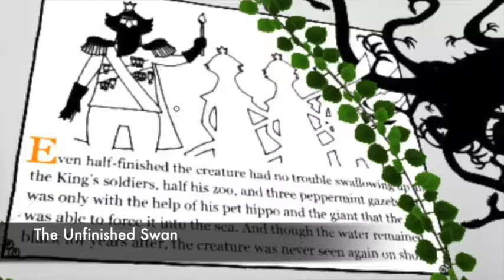VG5 - Narrative Games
Five narrative video games that I remember liking. And, yes, I probably forgot your favorite. I don't know you well enough and that's on me.